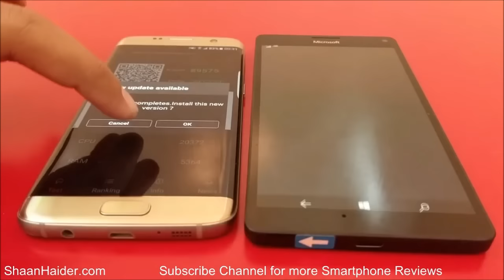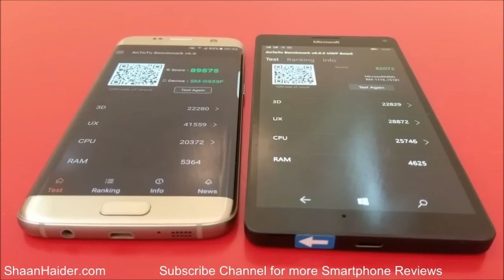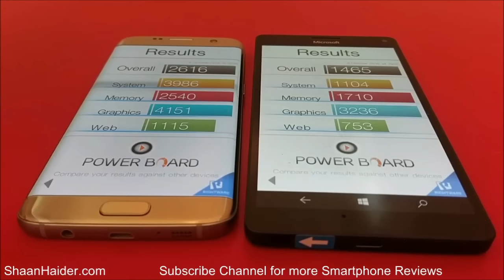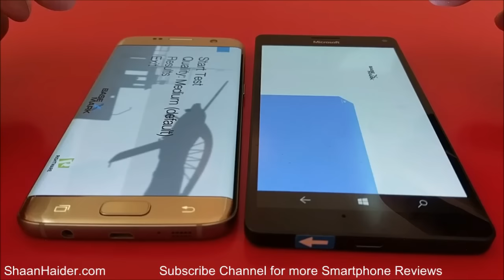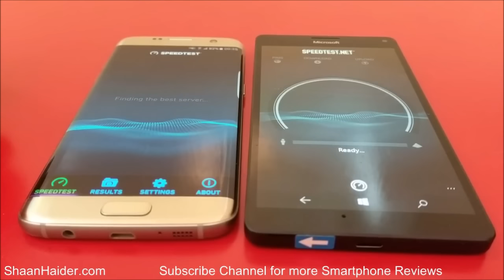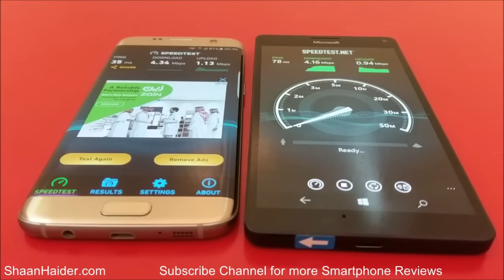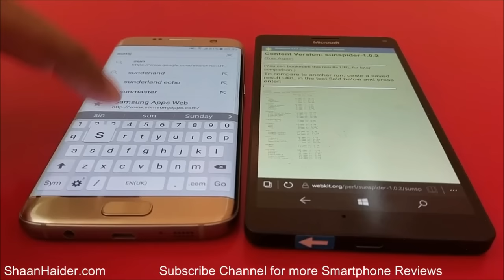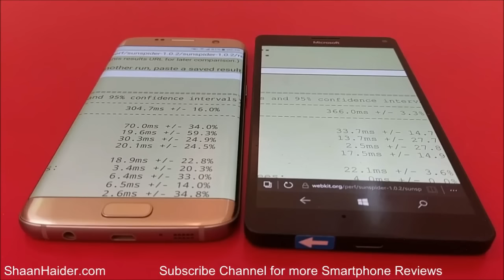Samsung Galaxy S7 Edge vs Microsoft Lumia 950 XL - BENCHMARK COMPARISON